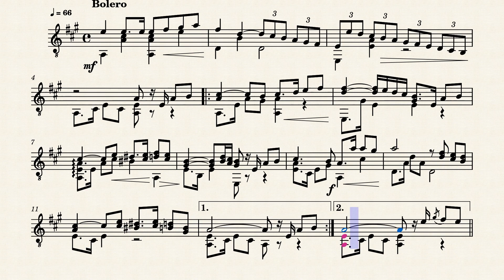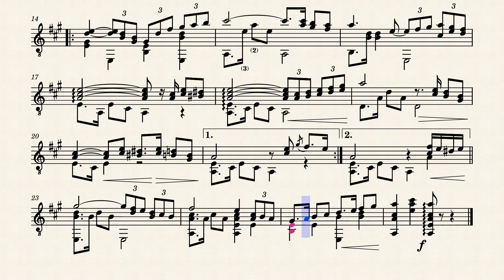La Golondrina – Narciso Serradell Sevilla (1843 - 1910)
Arr. Georges Barker